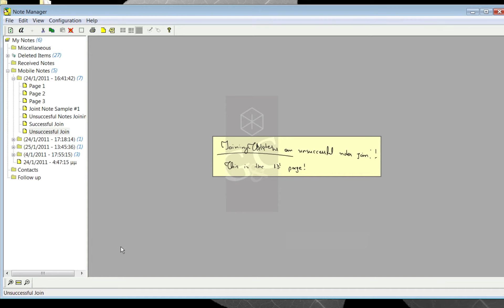G&C PersA Tutorials : Step 04 - Notes Management App Advanced Setup HD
Αυτό είναι το 4ο βήμα για την εγκατάσταση του PersA σε ένα PC.
Παρακολουθήστε την πλήρη διαδικασία προχωρημένης ρύθμισης των παραμέτρων της εφαρμογής διαχείρισης χειρόγραφων σημειώσεων του PersA.